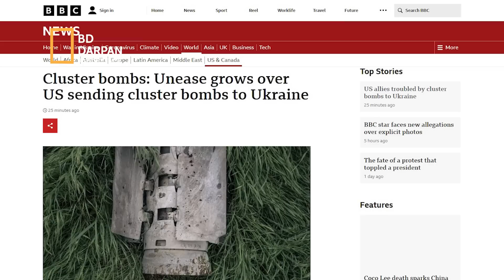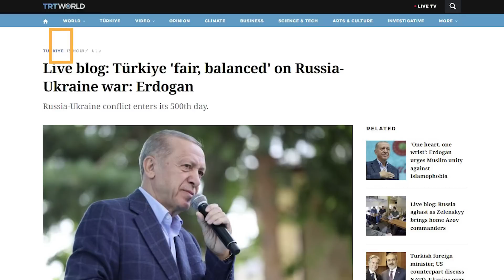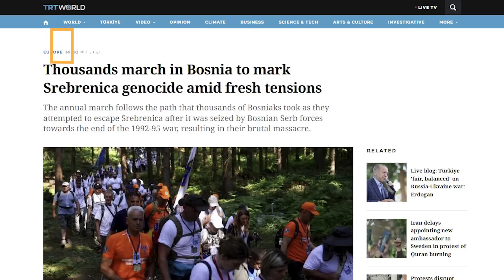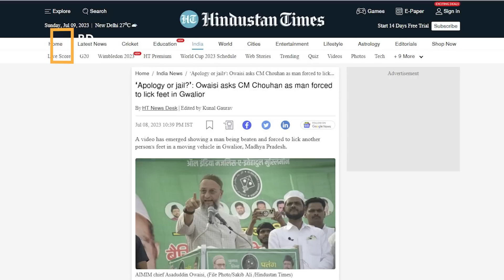পশ্চিমবঙ্গে স্থানীয় সরকার নির্বাচনে কী হচ্ছে! ভারসাম্যের নীতিতে এরদোয়ান! আবারও ভারতের মুসলিম যুবক